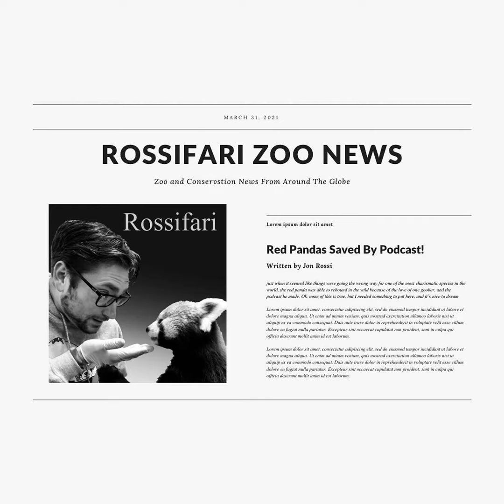Rossifari Zoo News 1/13/23 - Let's Make Betty White Day A Thing Edition!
Dateline: January 13, 2023. Rossifari Zoo News is back with a round up of the latest news in the world of zoos, aquariums, conservation, and animal weirdness!

In Zoo News, we start with some sad news but then some happy news from the Cincinnati Zoo, discuss the birth of many animals, and the deaths of a few, and give praise to a very cool person at Oklahoma Aquarium, and more!

In Conservation News, we talk about drones, films, Leonardo DiCaprio, and more...and it all has to do with conservation!

And in Other News, we discuss a new extinct turtle species, an extinct otter species, and a cardinal that is wearing unique robes.